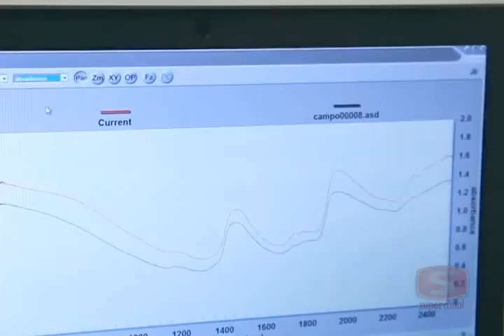Fiocruz desenvolve tecnologia para identificar vírus no Aedes aegypti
A nova técnica está em fase de testes finais